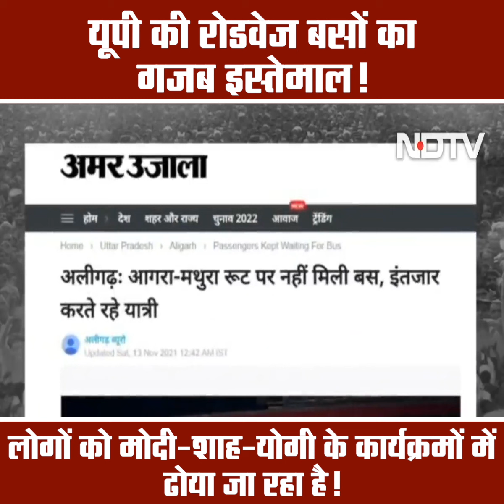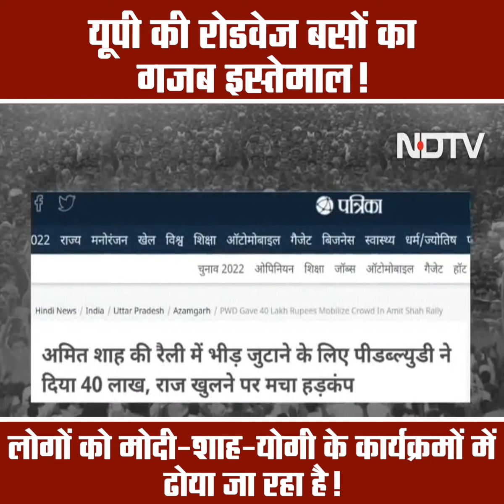यूपी की रोडवेज बसों का गजब इस्तेमाल!